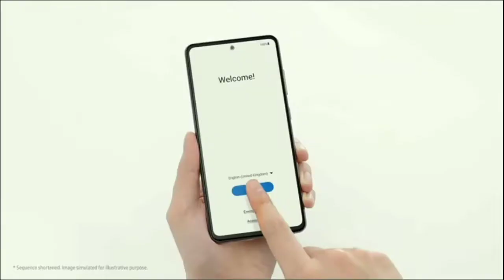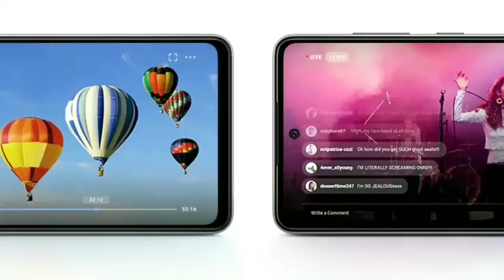Samsung Galaxy A52s | Samsung Galaxy A52 5g Reviw in Hindi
related topic.